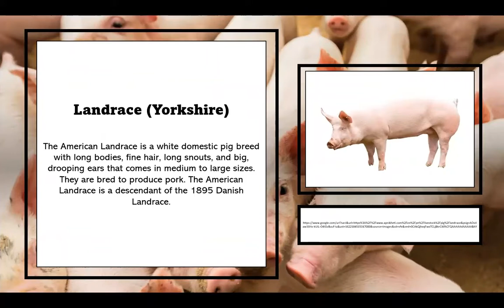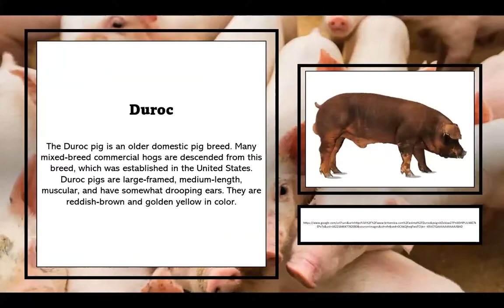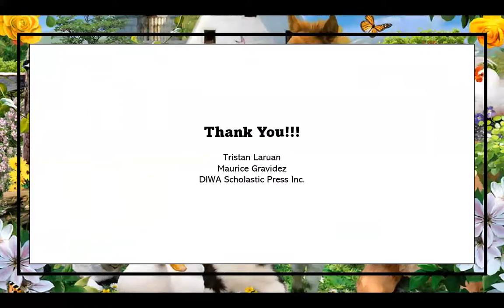Swine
The domestic pig is an omnivorous, domesticated even-toed ungulate that is often called swine, hog, or simply pig when there is no need to distinguish it from other pigs. It is classified as either a subspecies of the Eurasian boar or a separate species.